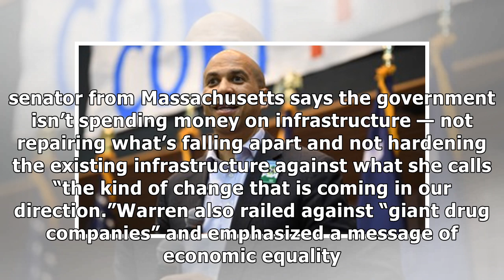The Latest: O'Rourke gives a nod to Sanders